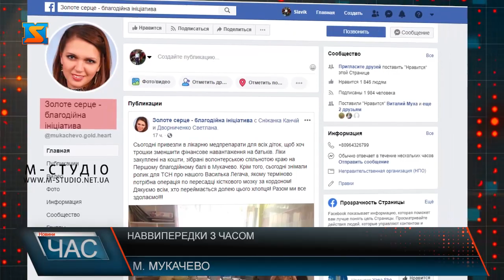Наввипередки з часом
Василь Легач. Звичайний хлопчик з села Забрідь Хустського району вже два роки не бачив свого рідного дому. Йому поставили діагноз «гострий лімфобластний лейкоз» і відправили на лікування в Закарпатську областну дитячу лікарню. Та після стількох років обстежень висновок невтішний – повністю вилікувати дитину в Україні не вийде.